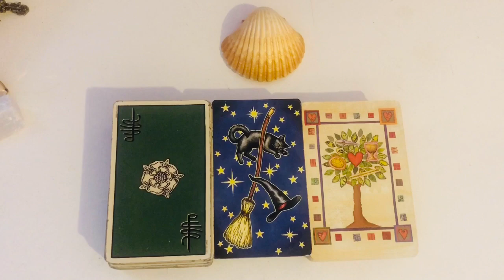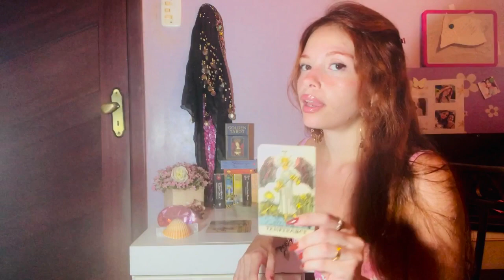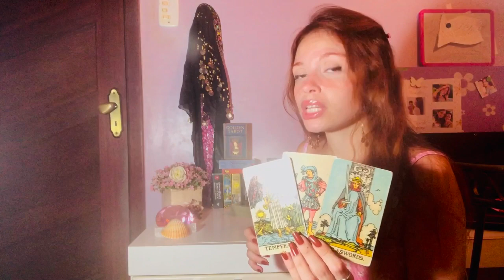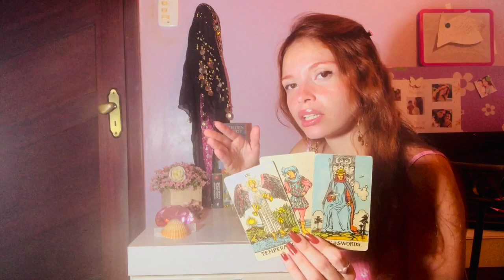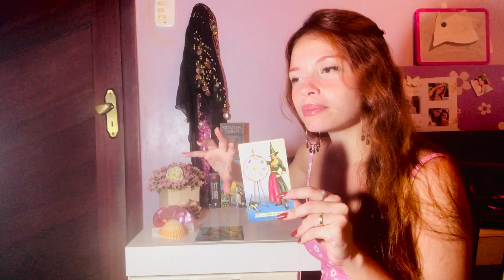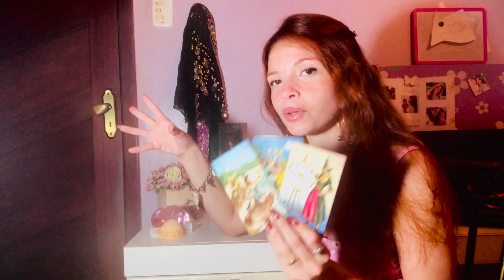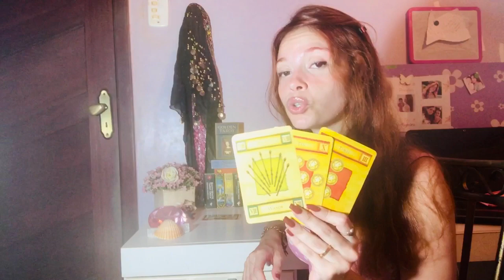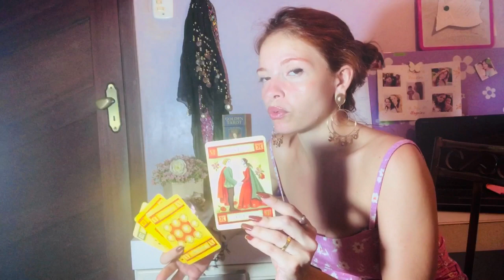RESPOSTA PARA QUALQUER PERGUNTA NESTE MOMENTO!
Primeira leitura interativa temática do ano. Recebam com o coração!